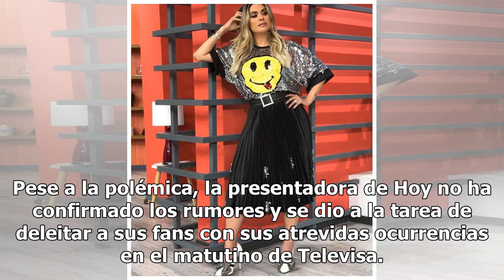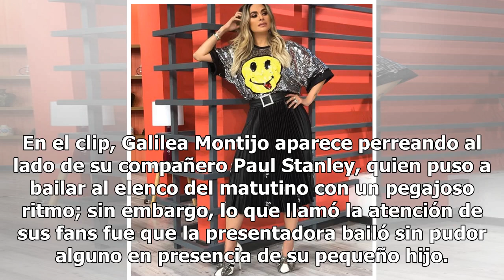Galilea Montijo pierde los estribos y se pone a perrear frente a su hijo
Galilea Montijo impactó a sus fieles seguidores luego de que se desprendiera de su pudor y perreara justo frente a su hijo Mateo, quien cautivó a los fans de la presentadora con su gracia y sus movimientos. Recientemente, Galilea Montijo estuvo en el centro de la polémica debido a que sus admiradore...